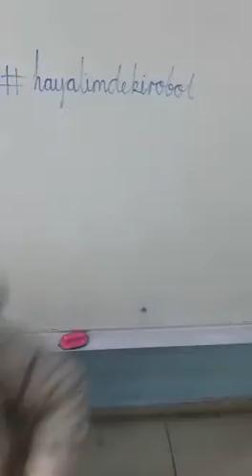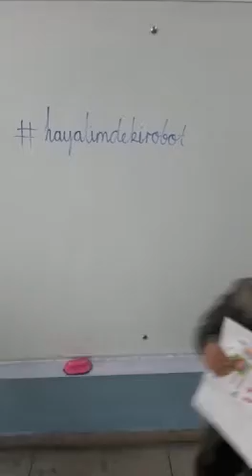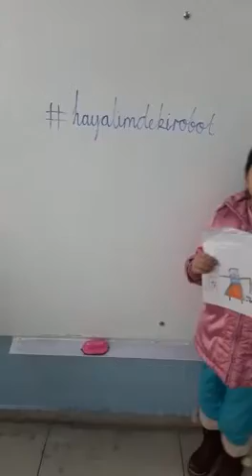Malatya - Kiyicak Yavuz Selim Ilkokulu Öğrencileri